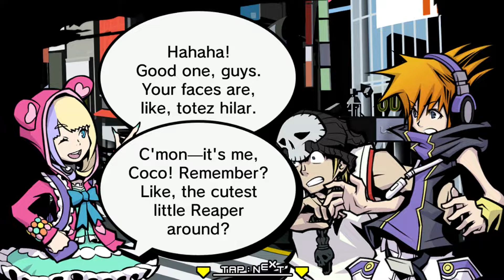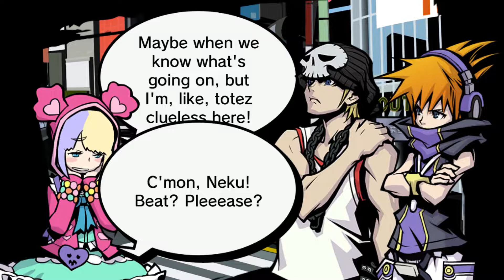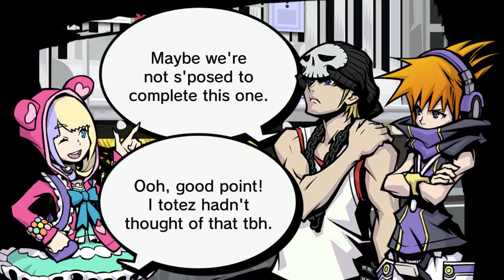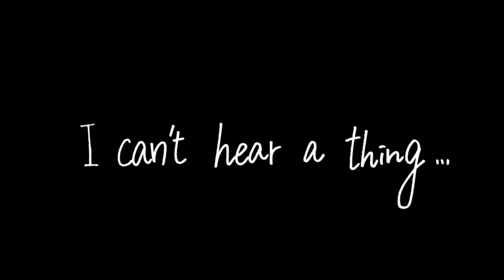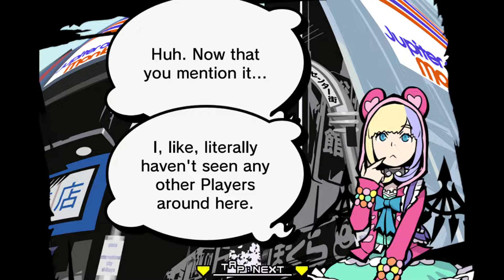The World Ends with You Ep.50 - A New Day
New content we've never played before? Heck YES!

Support us!